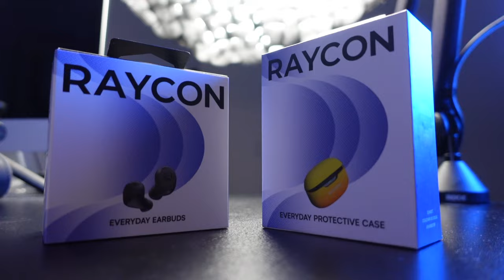Why One Can't Stay Too Long In Elbaf...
Get your own Raycon Everyday Earbuds today!

0:00 - Discussion
5:18 - Raycon
6:55 - Discussion